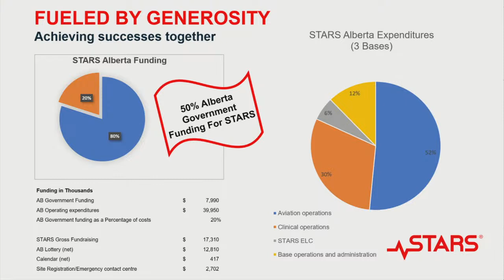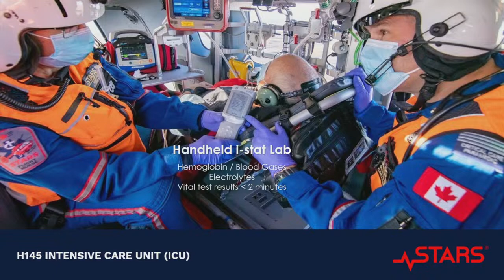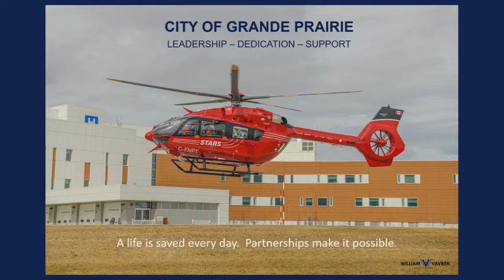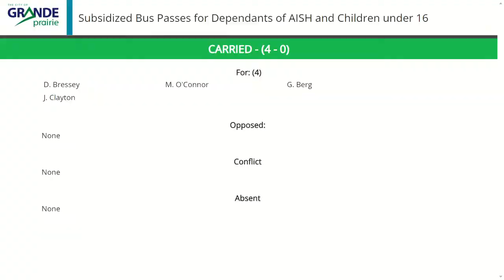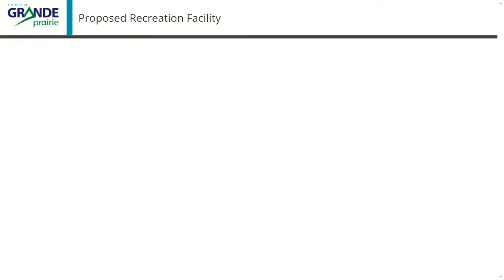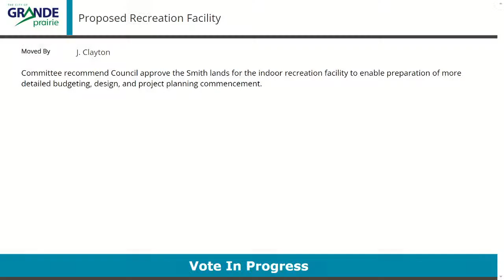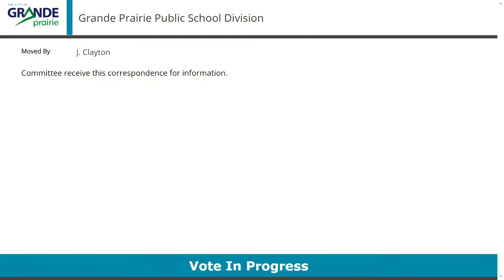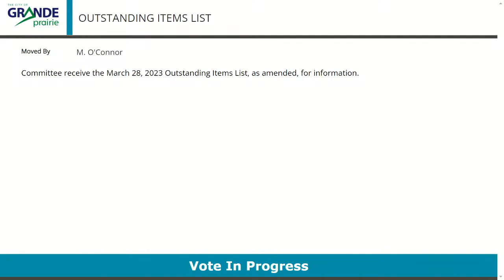Public & Protective Services Committee | Grande Prairie | March 28, 2023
Live stream from Council Chambers in Grande Prairie Alberta, Canada. The stream will start automatically once the meeting is in progress. Agendas and minutes are available on our

0:00 Video Starts
5:21 1. Call to Order
6:23 2.2 STARS presentation
19:31 2.2 Questions from Council
30:26 2.2 Plaque Presentation
32:26 3.1 Service Area Update
41:08 3.2 Subsidized Bus Passes
52:34 3.3 Proposed Recreation Facility
1:39:09 4.1 GPPSD Correspondence
1:40:56 4.2 Grande Spirit Foundation Correspondence
1:45:57 7. Outstanding Items List